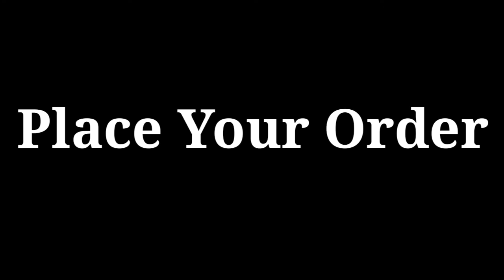Trending Different Wig Styles With and Without Closure// Pics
Trending Wig Styles